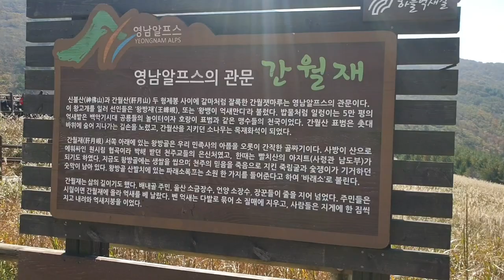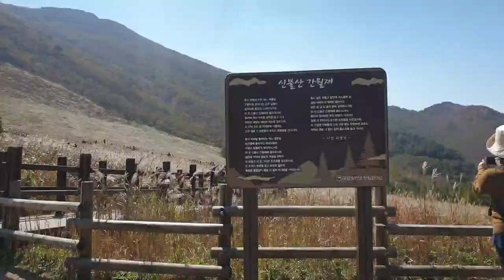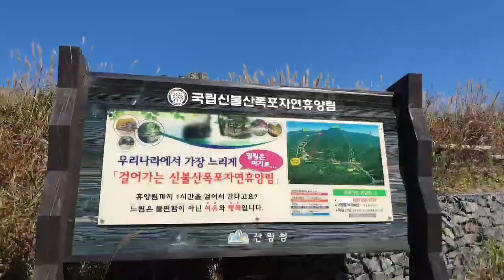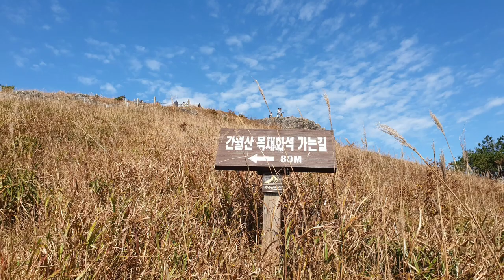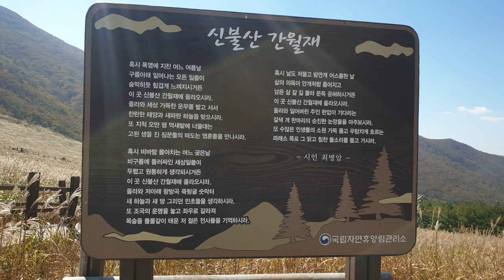영남알프스의 관문 간월재 l 가을산 억새 l 신불산 l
음악출처:아판tv
artist :  노래 박지윤,작곡:이진헌
film:배성민